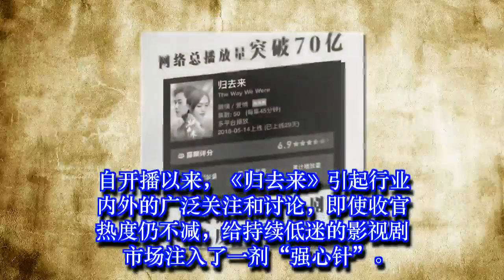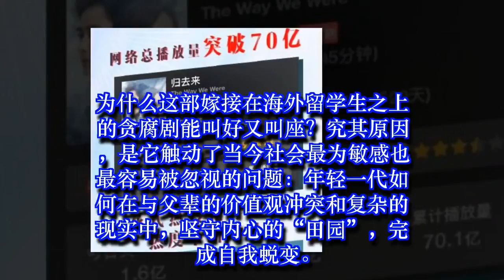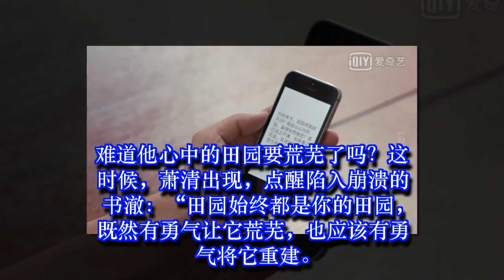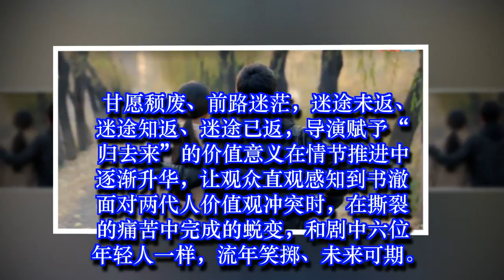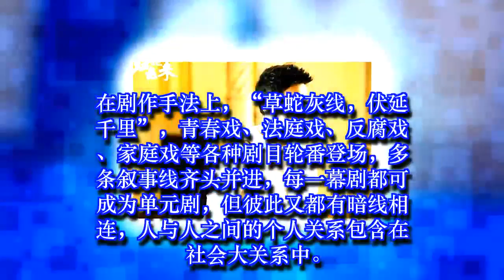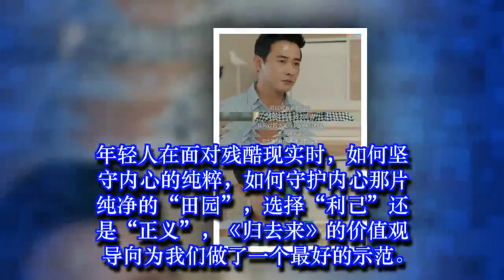利己还是正义？《归去来》直击当下年轻人痛点